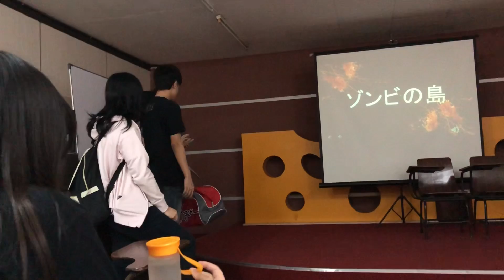Pulau ber-zombie manjah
Anggia
Venny
Matthew
Fahyar